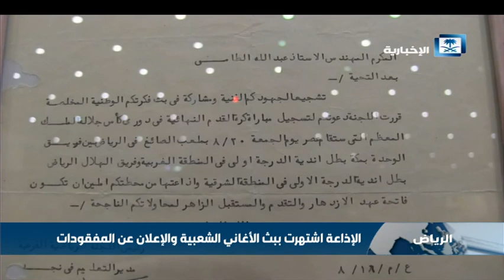عبدالله العويد صاحب أول إذاعة شعبية في الرياض